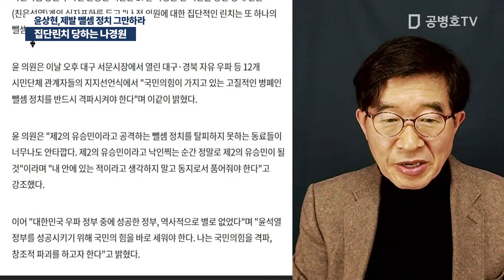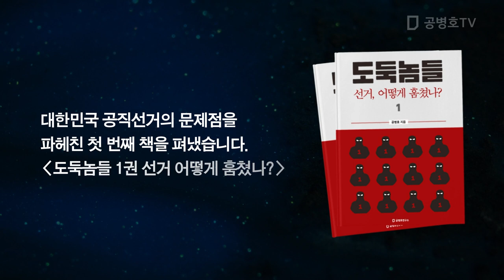집단린치 당하는 나경원 / 윤상현, 제발 뺄셈 정치 그만하라 [공병호TV]